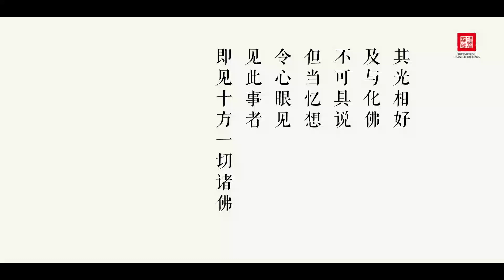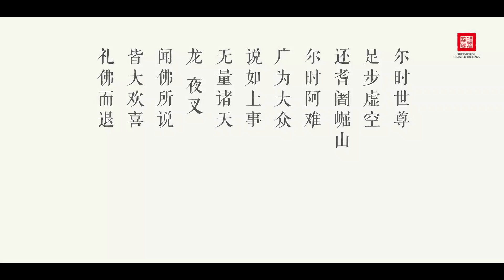佛說觀無量壽佛經—李罕誦經